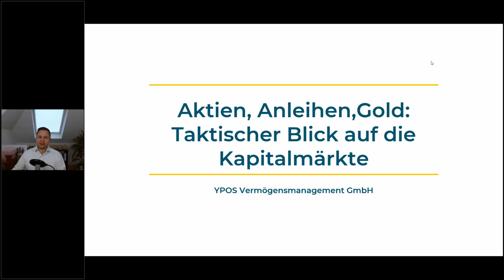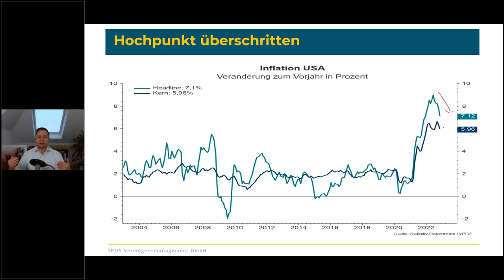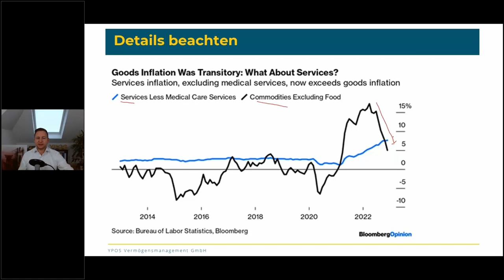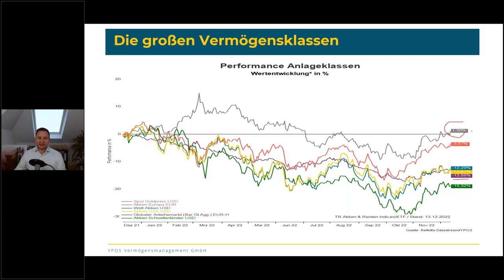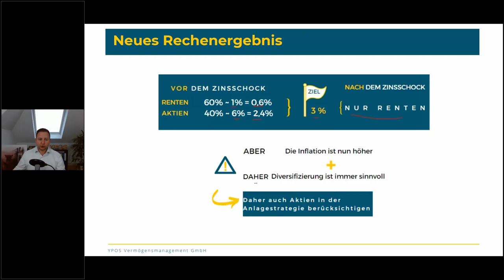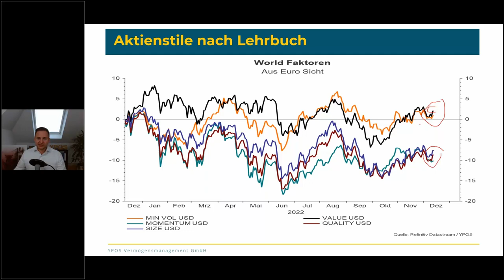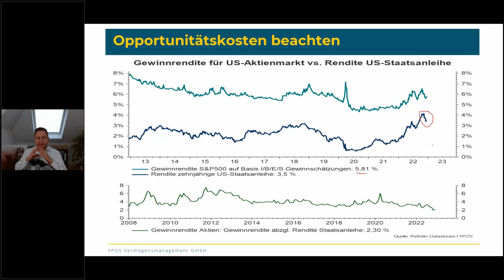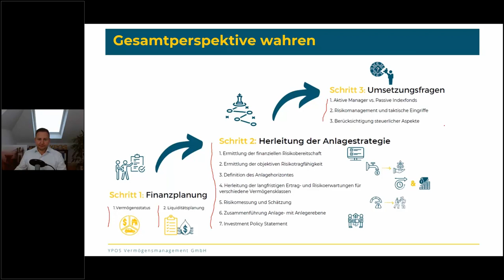Aktien, Anleihen, Gold - Taktischer Blick auf die Märkte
Die Themen im Überblick:
🧠 Überraschungen: Inflation weniger negativ, Konjunktur positiv
🧠 Anleihen: Auf die Restlaufzeit kam es an. Jetzt kaufen?
🧠 Aktien nach Lehrbuch im Zinsschock: Value hui, Quality pfui
🧠 Opportunitätskosten für Kontoguthaben und Aktien deutlich gestiegen
🧠 Goldpreis & Währungsabsicherung: Aus Eurosicht besteht Gegenwind
🧠 Strategische Aspekte der Vermögensstrukturierung